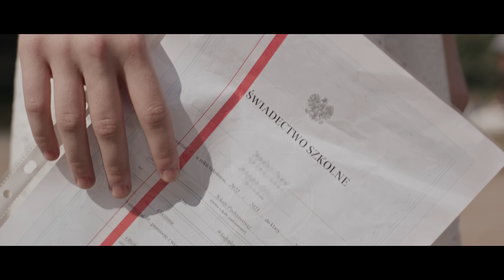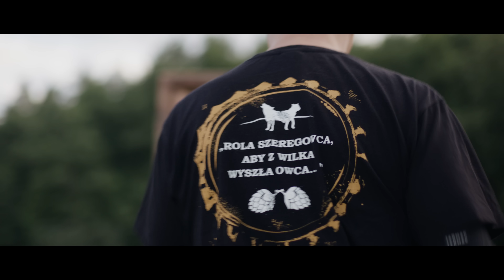FARBEN LEHRE feat. Michał Jelonek - Szeregowiec (Official Video 2024)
"SZEREGOWIEC"
muzyka i słowa: Wojciech Wojda

Oto najnowszy videoclip FARBEN LEHRE, do którego zdjęcia kręciliśmy w malownicznych sceneriach Puszczy Kampinoskiej oraz okolic Morąga. „Szeregowiec” to unikalna w repertuarze ekipy z Płocka kompozycja, zarówno pod względem przekazu, tempa, rytmiki oraz momentami mocno zaskakujących rozwiązań aranżacyjnych. Całość została umiejętnie wzbogacona ciekawymi partiami skrzypiec w wykonaniu Michała Jelonka, które w dialogu z gitarą i sekcją rytmiczną powodują, że kawałek płynie sobie niczym udźwiękowiony okręt, który wydostał się z tradycyjnej, irlandzkiej tawerny. Z kolei przewrotny tekst - z jednej strony jest nieco przytłaczający (zwrotki), a z drugiej podtrzymujący na duchu, motywujący większą wiarę w siebie i sens bycia sobą, wbrew wszelkim negatywnym okolicznościom (refren). Po raz kolejny udało nam się gościć w teledysku wspomnianego Michała Jelonka oraz zgromadzić na planie wiele kolorowych postaci. Dobrego odbioru 😉

Zdjęcia - Radosław Mosak & Piotr Pysklak
Montaż - Radosław Mosak
Make Up - Karolina Puchacz
Nagłośnienie - Piotr Lichtensztejn
Produkcja - RMedia 2024

Wystąpili:
Paweł Mosak
Marek Cołoś
Alicja Wątroba
Roksana Mosak
Maksymilian Chynek
Natalia Chynek
Marek „Kaprys” Ptasiński
Robert Kowanda
Natalia Kowanda
Bartuś Kowanda
Karolina Żuk
Julia Dias
Masza

Szczególne podziękowania do Morąskiego Klubu Żeglarskiego Keja w Bogaczewie.

wydawca: Lou & Rocked Boys
nagranie audio: Studio Serakos - styczeń-luty 2023

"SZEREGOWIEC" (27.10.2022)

Jesteś niepotrzebny, świat charakter ma wredny
Jesteś niemoralny wobec życiorysów marnych
Jesteś niebezpieczny, dla tych co mają kompleksy
Nieprzewidywalny, do naprawy i fatalny…

ZAWSZE WARTO BYĆ SOBĄ
CHODZIĆ Z PODNIESIONĄ GŁOWĄ
MIEĆ MARZENIA, POGLĄDY
A KTO PYTA – NIE BŁĄDZI

Jesteś niepoważny dla tych co się czują ważni
Jesteś nienormalny dla zer intelektualnych
Jesteś przeklęty, dla tych co udają świętych
Niereformowalny, do wymiany i fatalny…

Jesteś nieważny niestety, świat ma inne priorytety
Nieprzystosowany, mają wobec Ciebie plany
Nie dostaniesz nic więcej – kaganiec, bat i lejce
Rola szeregowca, aby z wilka wyszła owca…

FARBEN LEHRE:
Wojciech Wojda - wokal
Konrad Wojda - gitara
Filip Grodzicki - gitara basowa
Gerard Klawe - perkusja
gościnnie:
Michał Jelonek - skrzypce, wokal